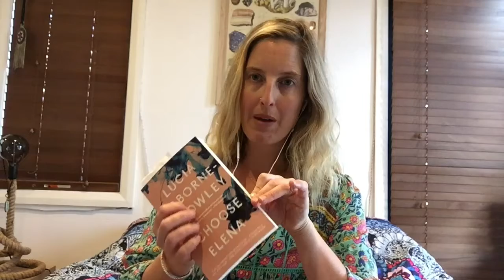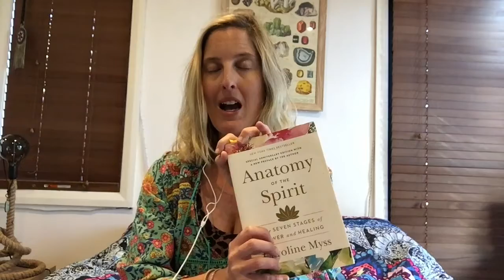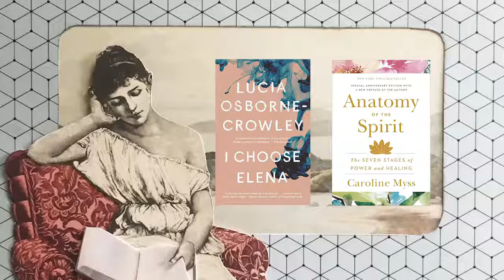Bibliotherapy Season One - Amy Molloy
Each week in the middle of COVID-19, the South Coast Writers Centre invited one local writer or curator to speak on what reading they prescribe for these challenging times. Introduced by SCWC director Dr Sarah Nicholson, these bite-sized videos are warm, intelligent, and engaging.

Amy Molloy is a South Coast-based journalist, editor and content producer. She is the author of two memoirs, Wife Interrupted and The World is a Nice Place and the children’s book, How to Recycle Your Feelings. In this episode, she offers us her reading recommendation.

Follow the South Coast Writers Centre on Facebook and Twitter @SCWCentre and on Instagram @southcoastwriters.

Bibliotherapy Season One was produced with support from Shellharbour Council’s PosArtivity Project.

Animation by Angie Cass. Video editing by Harold-John Pador.